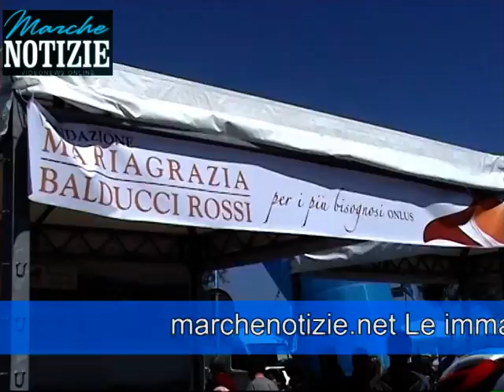granfondodelladriatico.mp4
interviste del dopo gara della granfondo dell'adriatico